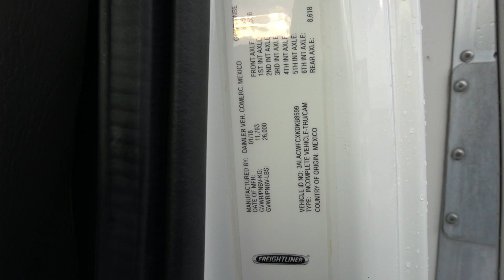KB8599 For sale is a 2019 Freightliner M2 106 Reefer Truck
For sale is a 2019 Freightliner M2 106 Reefer Truck, an excellent choice for businesses requiring reliable refrigerated transportation. This truck is powered by a Cummins ISB 6.7L diesel engine, producing 230 horsepower from its 6-cylinder configuration. The engine is mated to an Allison 2200RDS 6-speed automatic transmission, ensuring smooth and efficient performance. With a GVWR of 26,000 lbs and a wheelbase of 270", this truck is designed for medium-duty applications while offering ease of handling and maneuverability.

The truck features a 26' Supreme insulated body, equipped with a Thermo King T-880S reefer unit with 9,458 hours of operation, providing dependable refrigeration for perishable goods. It also includes a 3,000 lb aluminum tuckaway liftgate and a curbside swing door, making loading and unloading easy and efficient. The box dimensions are 26' in length, 103" in height, and 102" in width, offering ample space for cargo. The single axle configuration, with a 10,000 lb front axle and a 19,000 lb rear axle, is paired with an AirLiner suspension system, ensuring a comfortable ride even when fully loaded. The truck has a fuel capacity of 100 gallons, allowing for extended trips without frequent refueling.

This Freightliner M2 106 is finished in a clean white exterior with a gray interior, both in extra clean condition. The truck is equipped with a 5.56 gear ratio and electric standby, enhancing its functionality and versatility. It has low mileage and 6,464 engine hours, reflecting its excellent condition. This vehicle has been meticulously fleet maintained, is rust-free, and comes with a clean Carfax report, ensuring its reliability and well-maintained history.

this 2019 Freightliner M2 106 Reefer Truck is an ideal solution for businesses seeking a dependable, medium-duty refrigerated truck.